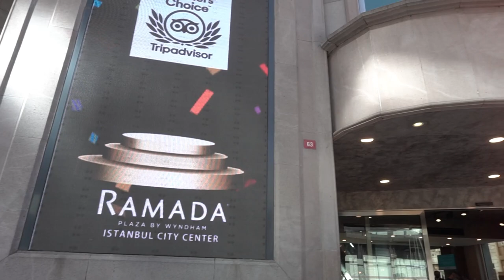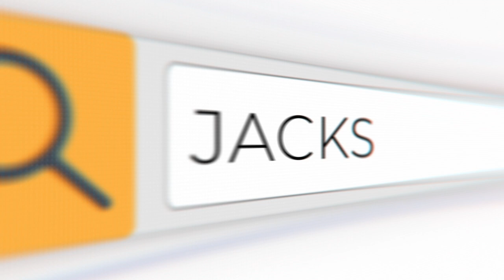Jack Strong Hair - Przeszczep włosów w Turcji - FUE - Maciej Kuśmierz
Przeszczep włosów w klinice Jack Strong Hair w Stambule.

Jack Strong Hair to najlepsza, najbardziej profesjonalna i jedyna w swoim rodzaju, klinika przeszczepu włosów w Stambule. Zmieniany to co jest w głowie i na głowie:)